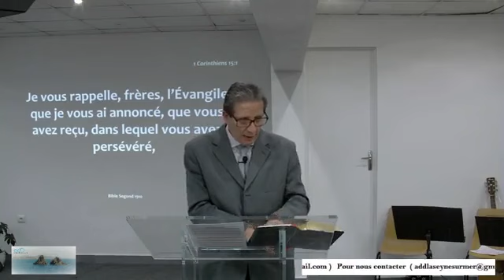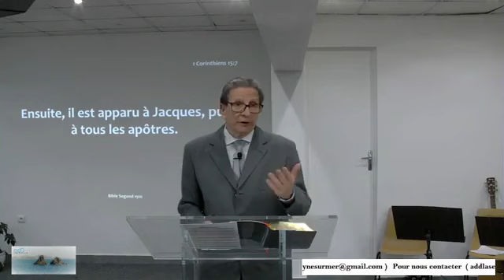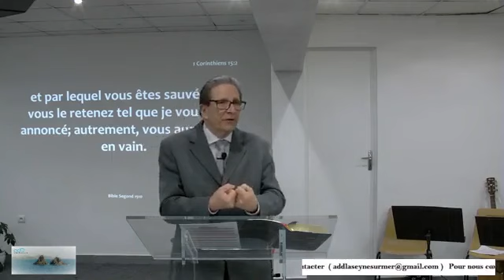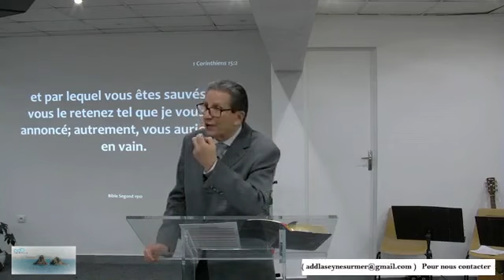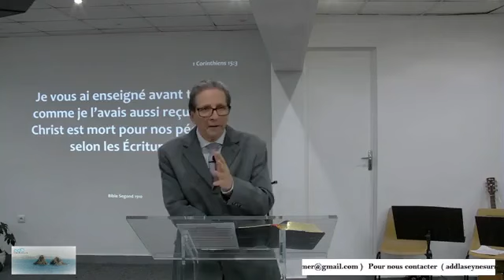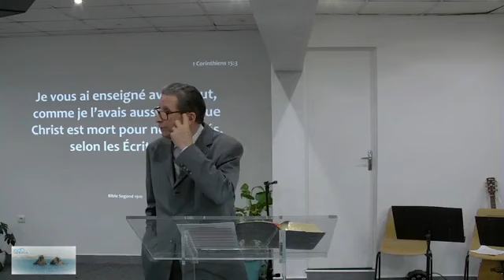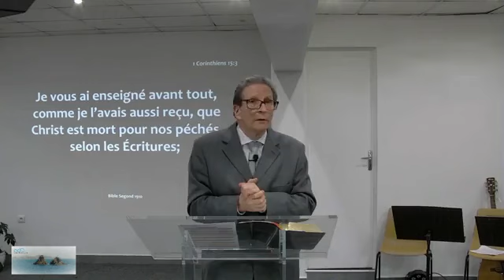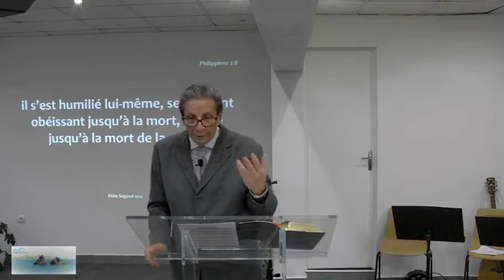Message 5 12 2021 après midi